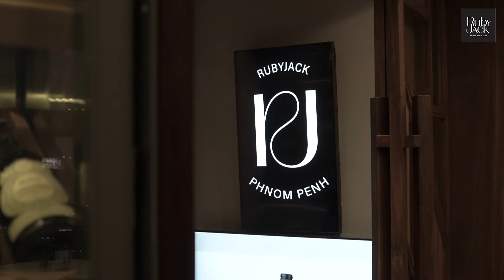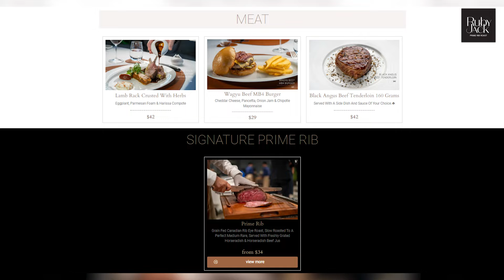ភោជនីយដ្ឋានវិល ៣៦០ដឺក្រេ ជាន់ទី៤២ តែមួយគត់នៅកម្ពុជា ទាក់ទាញណាស់ និងមានចុងភៅជំនាញ មកពីប្រទេសអេស្ប៉ាញ